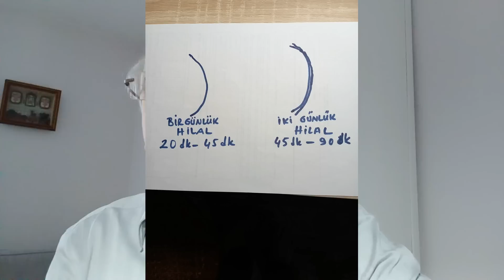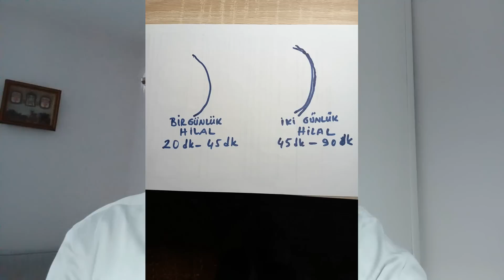ACIK LI YORUM RAMAZAN BAYRAMI 21 NISAN CUMA GÜNUMU BAYRAM GUNU ORUC TUTULURMU HILALI IZLEMEK FARZMI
ACIK LI YORUM RAMAZAN BAYRAMI 21 NISAN CUMA GÜNUMU BAYRAM GÜNÜ ORUC TUTULURMU HILALI İZLEMEK FARZI KIFAYEDIR